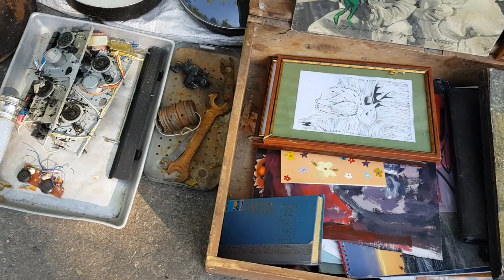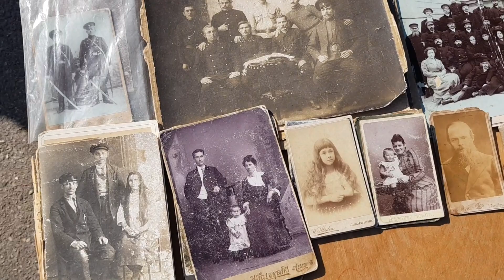Барахолка антистресс.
Гуляем по барахолке и подымаем себе настроение)